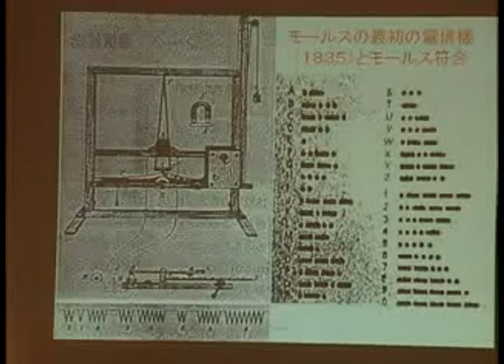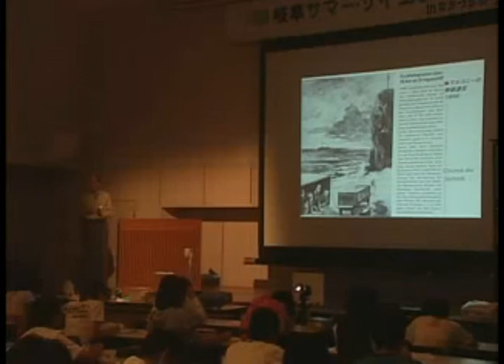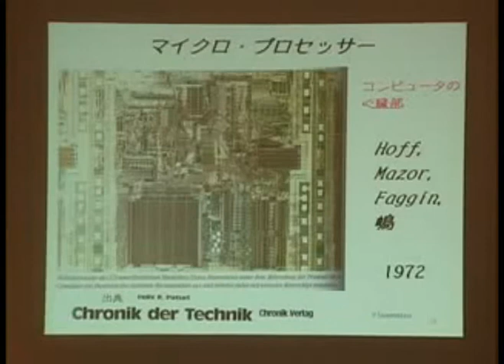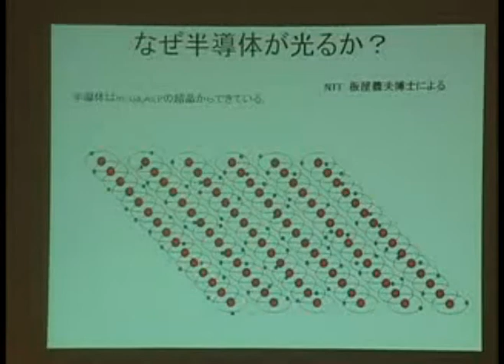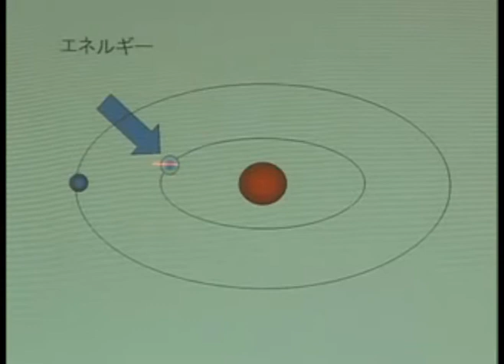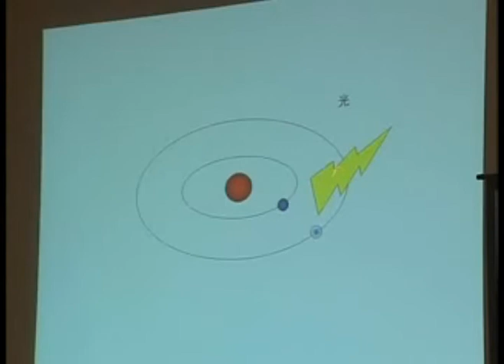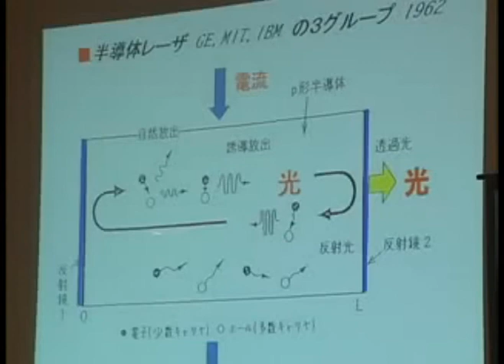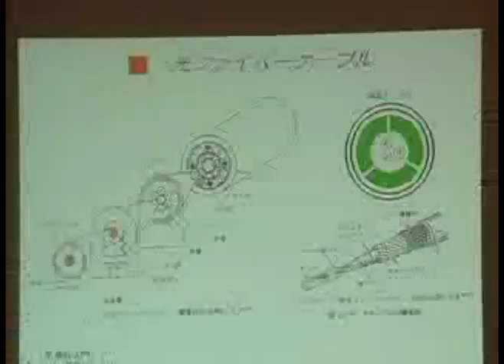2009年岐阜サマーサイエンススクール　講義1　「光通信」　末松安晴先生　その１